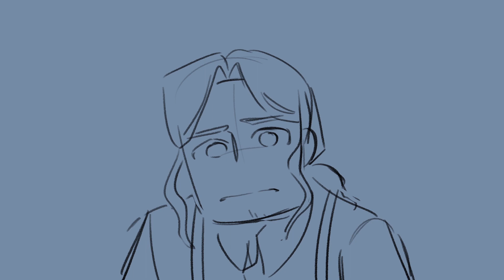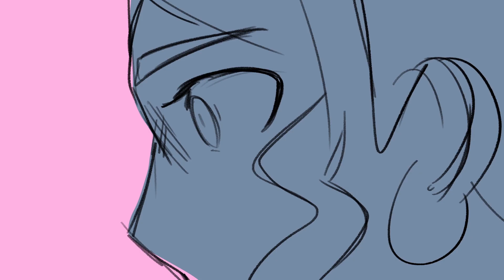cinderella but also trans rights because i said so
cant make much of anything with the heatwave going on right now so i migth as well upload somethng ive had laying around on my harddrive for a bit

song:
 howls moving castle theme